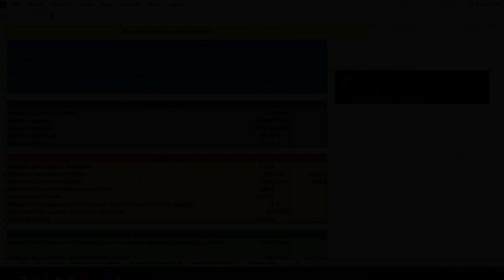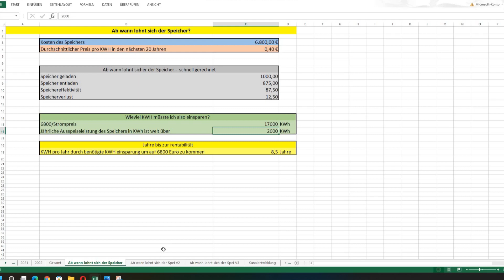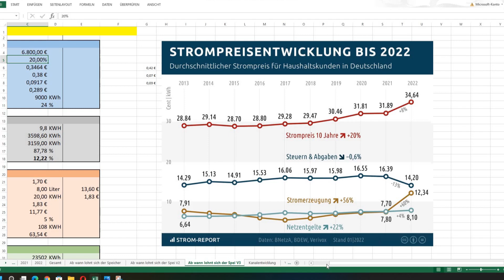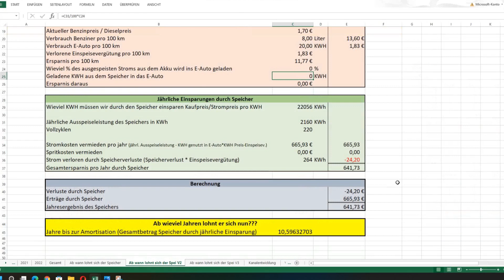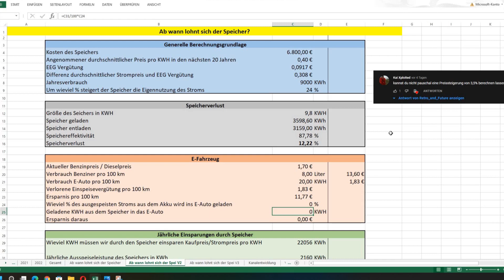Lohnt sich der Speicher bei PV Anlagen Solaranlage? Version 3 - Detaillierte Berechnung Amortisation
Servus Leute,

ich habe das File zur Berechnung der Speicheramortisation wieder erweitert und möchte euch die Änderungen vorstellen.

Durch diese Änderung kommen wir wieder etwas näher an eine genau berechnete Amortisationszeit ran.

Ihr könnt das Excel natürlich auch wieder downloaden und für eure private Berechnung nutzen.

Euer Steffen von Retro and Future.

Quellen